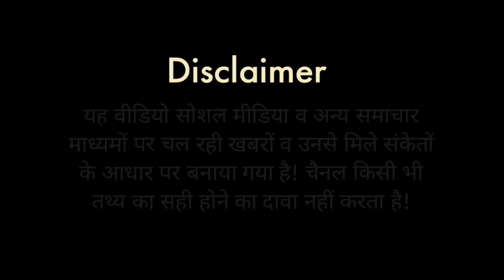Wayanad समेत पांच लोकसभा सीटें महीनों से खाली, उपचुनाव में देरी क्यों? | Rahul Gandhi, BJP, Congress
केरल के वायनाड से सांसद राहुल गांधी को एक भाषण के मामले में दो साल की सजा हुई तो उनकी लोकसभा सदस्यता चली गई। इसके अलावा उत्तर प्रदेश, महाराष्ट्र व गोवा की चार लोकसभा सीटें भी खाली पड़ी हैं। कुछ तो कई महीने से रिक्त हैं। इसके बावजूद इन पर उपचुनाव नहीं हो रहा है। आखिर क्या है देरी की वजह? क्या सरकार उपचुनाव कराना ही नहीं चाहती? इसी महत्वपूर्ण विषय पर विस्तार से चर्चा कर रहे हैं हर्ष कुमार सिंह।

Rahul Gandhi, MP from Kerala's Wayanad, was sentenced to two years in a speech case and lost his Lok Sabha membership. Apart from this, four Lok Sabha seats from Uttar Pradesh, Maharashtra and Goa are also lying vacant. Some have been vacant for several months. Despite this, by-elections are not being held on these. After all, what is the reason for the delay? Does the government not want to hold the by-elections at all? Harsh Kumar Singh is discussing this important topic in detail.

(Video Date: 29 June  2023 )

Support Harsh Kumar:
UPI/Google Pay :: harsh.ntimes-1@okaxis